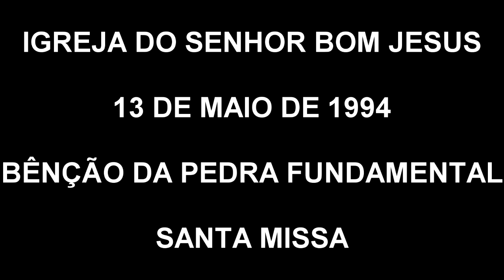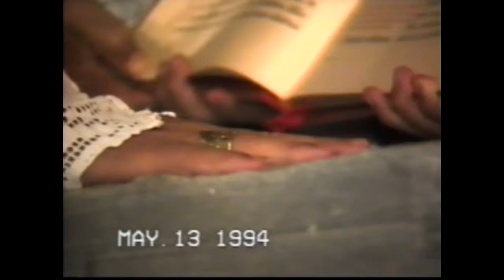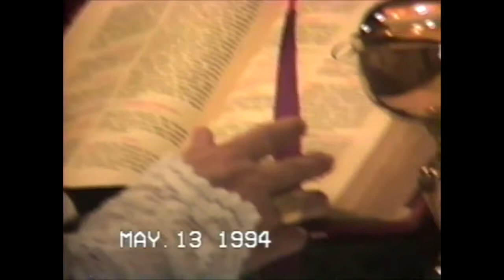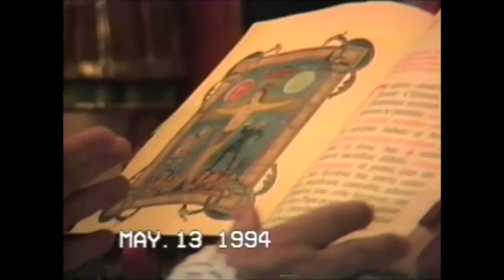CONSTRUÇÃO - IGREJA DO SENHOR BOM JESUS - 13 DE MAIO DE 1994 - BÊNÇÃO DA PEDRA FUNDAMENTAL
BÊNÇÃO DA PEDRA FUNDAMENTAL